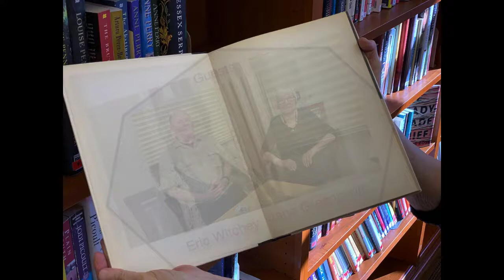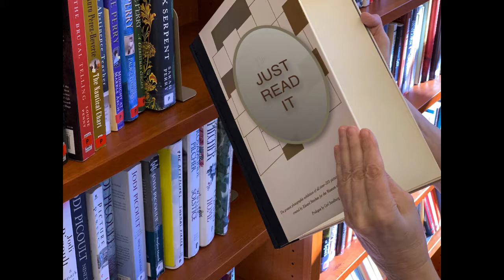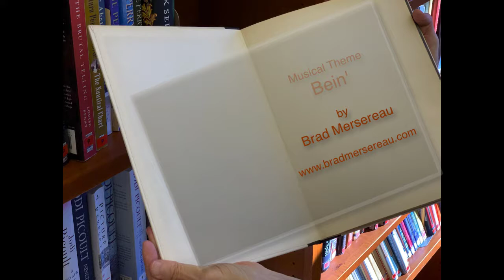Just Read It: Reviews The Ninth Hour by Alice McDermott Eric Witchey and Jane Greenbaum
Program published 11/1/19
Host Caroline Miller and guests Eric Witchey and Jane Greenbaum discuss The Ninth Hour, a story about poverty, love and cloistered life in Brooklyn in the early part of the twentieth century.